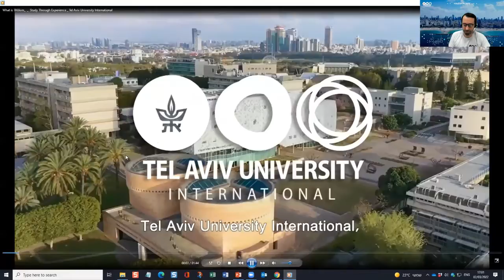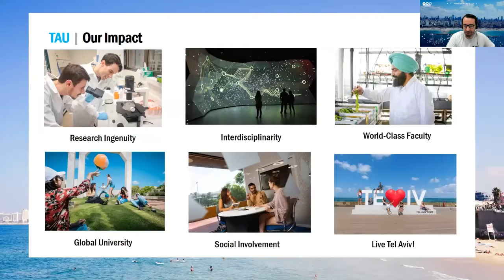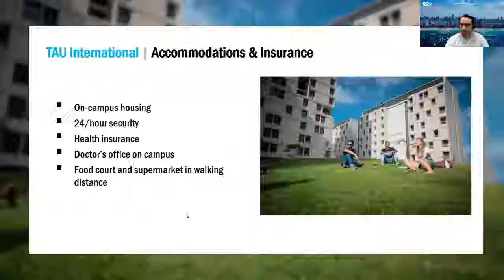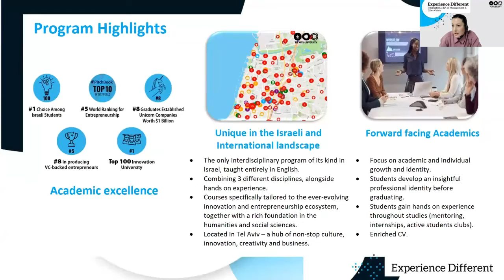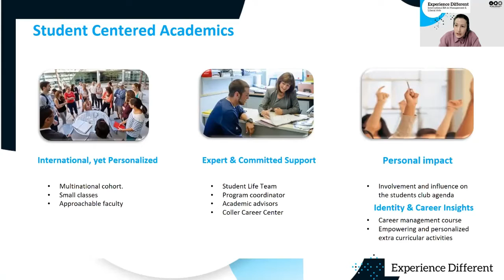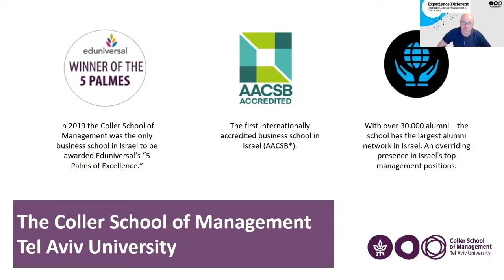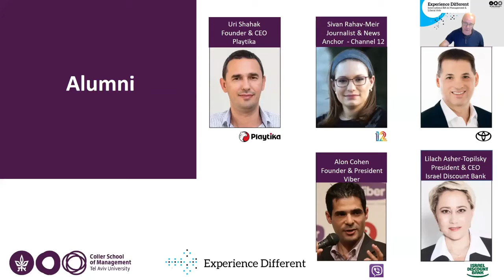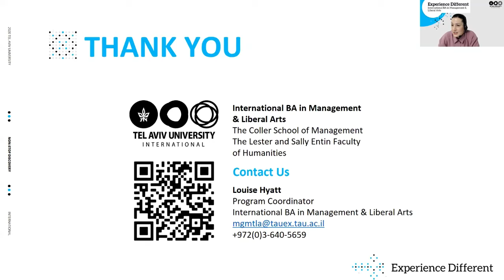International BA in Management and Liberal Arts | New Program for 2022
To succeed in today’s dynamic global business arena, managers and entrepreneurs need a diverse skill set that combines a deep understanding of management with knowledge from across many other disciplines.

The International BA in Management and Liberal Arts can provide you with the foundation to launch a career in management complemented by a strong grounding in the liberal arts.